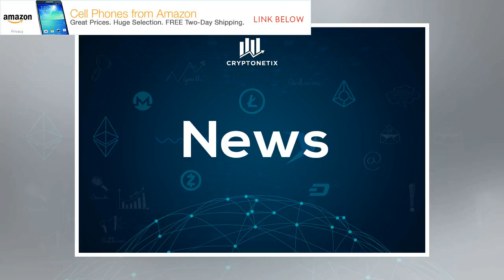Cryptocurrency Trader Sues T-Mobile For Inability to Prevent Account Hack by BuzzFresh News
Get Trading Recommendations and Read Analysis on Hacked.com for just $39 per month. Just last Sunday, a Washington man filed a lawsuit against T-Mobile for failing to protect his phone number, which eventually led to thousands of dollars’ worth of his cryptocurrency being stolen. Back in November, Carlos Tapang was faced with a grim situation in which his phone number was compromised by malicious actors. The hackers were able to port his number to an account under their control on AT&T, and reset his account passwords most likely though SMS-based two-factor authentication. According to a recent report from Law360, Tapang’s complaint involves targeting T-Mobile for their inability to provide adequate security measures to protect his account. The failure on the carrier’s end allowed malicious actors to port Tapang’s number out, and steal his cryptocurrency by gaining access to associated accounts. “As a result of this breach of security, Mr. Tapang’s exchange account was subjected to una...